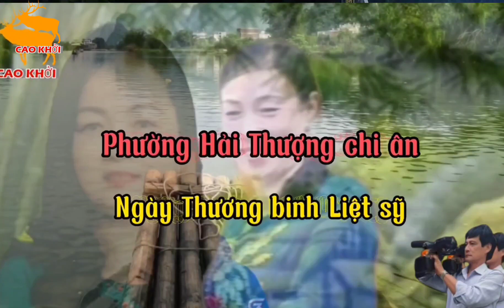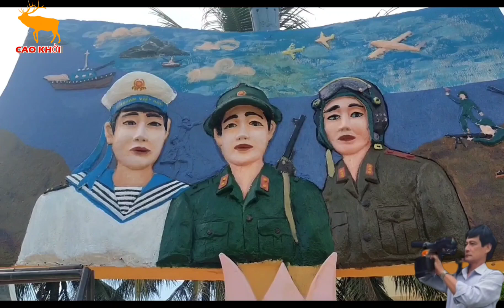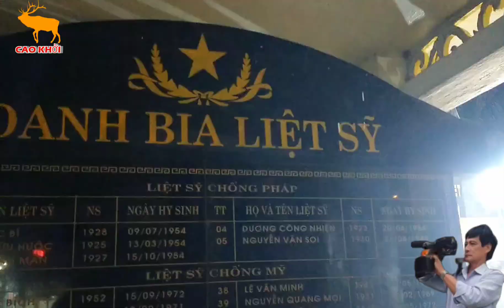🇻🇳 Tiếng thơ:Tri ân ngày thương Binh liệt sỹ